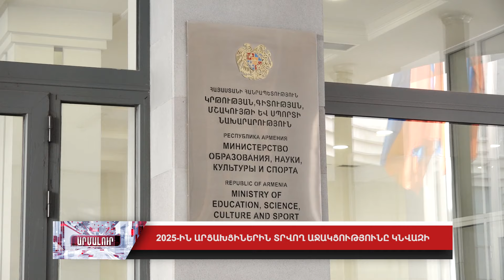2025-ին արցախցիներին տրվող աջակցությունը կնվազի